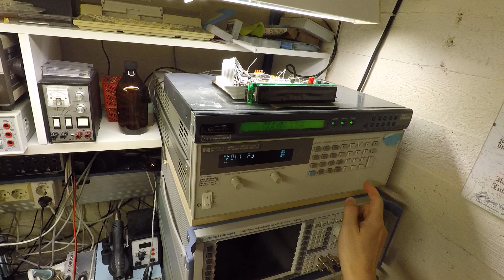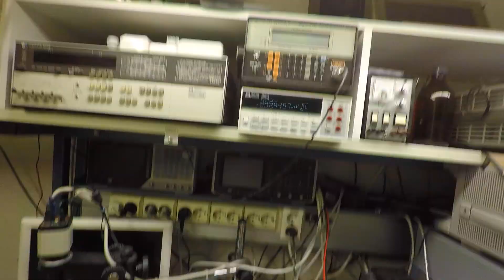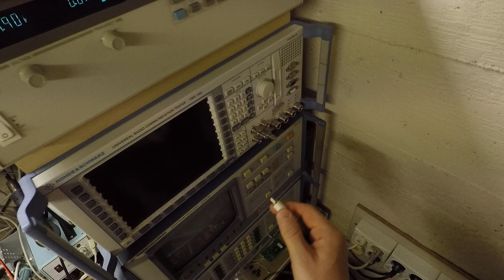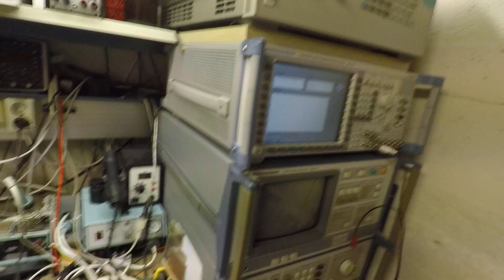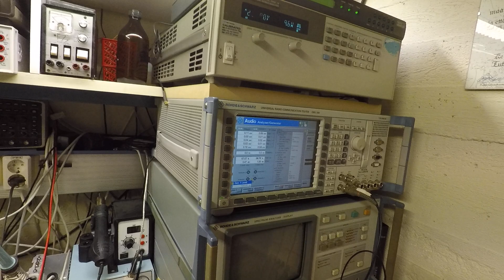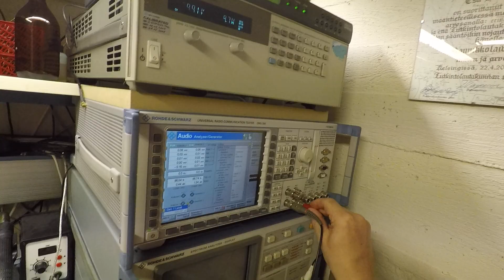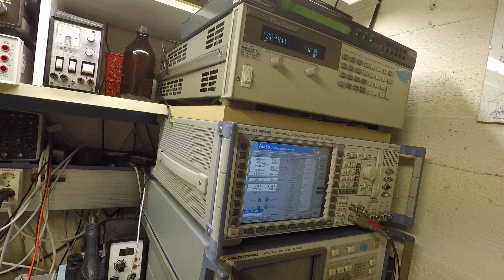Pioneer SA-420 henkiinherätys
Pyynnöstä pientä labrailuvideota... koska suurin osa labrassa tapahtuvasta työstä ei ole julkista, niin tässäpä tulee 80-luvun alun Pioneer SA-420 stereovahvistimen henkiinherättelyä pääteasteiden vaihdon jäljiltä! Tarkoituksena oli kunnostaa tämä työhuoneen tietokoneen vahvistimeksi, koska laite on yksinkertaisesti todella hienon näköinen - mm. runko on täysin metallinen!